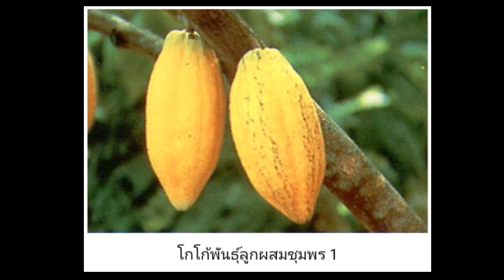ปลูกโกโก้มีตลาดรับซื้อแน่นอน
ปลูกโกโก้ ไม้ผล เศรษฐกิจตัวใหม่
ให้ผลตอบแทนดี มีตลาดรับซื้ิอแน่นอน

หากบทความนี้เป็นประโยชน์สำหรับทุกท่าน
อย่าลืมกดแชร์ กดถูกใจ หรือคอมเม้นสัก
เล็กน้อย เพื่อเป็นกำลังใจให้กับฝน
หาสาระเทคนิคดีๆ มาฝากกันเสมอๆ

จำหน่ายต้นกล้าโกโก้สายพันธุ์ IM1
รับซื้อผลผลิตลูกสวน